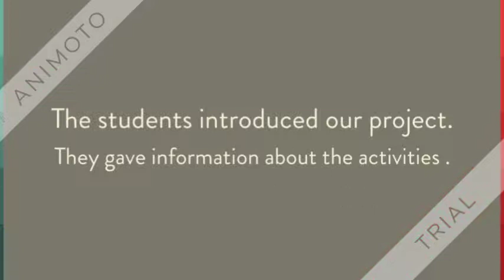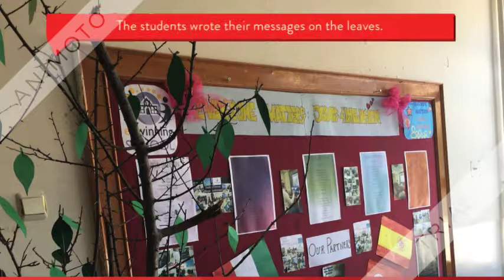Everyone Matters: 5Goals4Inclusion